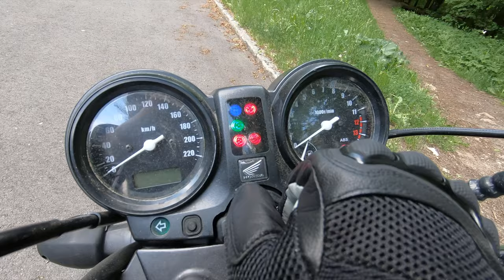Fahrt zur Kathi Bräu Heckenhof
Meine erste Motorradtour nach dem Corona Shutdown zur Kathi Bräu Heckenhof in der fränkischen Schweiz.